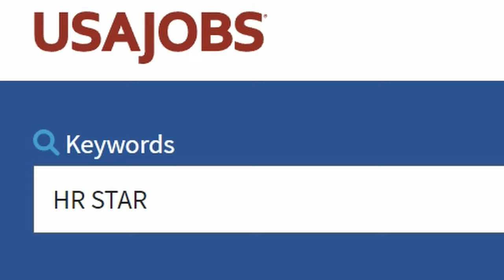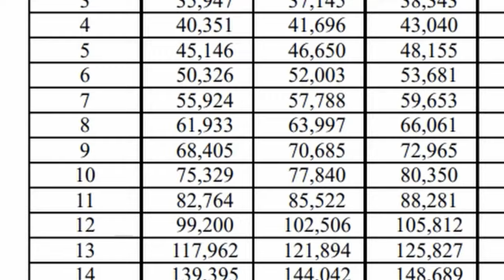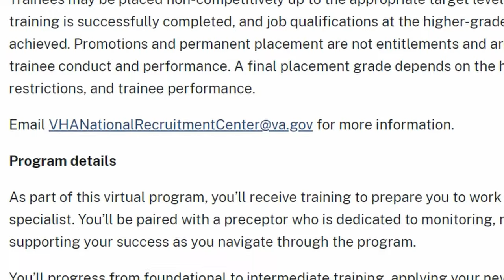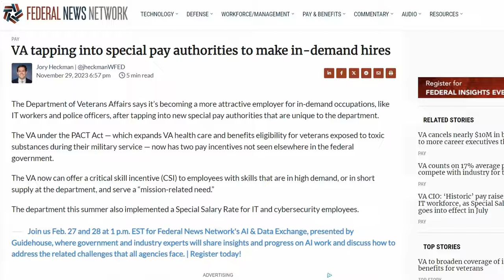Rising Demand in Government Jobs Results in HIGHER Pay (SSR) | HR STAR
There is an increasing demand for government employees in the Veterans Affairs. This is for human resource professionals in 0201 and 0203 job series. The agency is able to do this by granting these positions SSR (Special Salary Rate). The VA is one of the larger agencies that have been paying their employees a lot more than typical federal employees. Have you started applying to federal government jobs on USAJobs yet? Let me know down below.